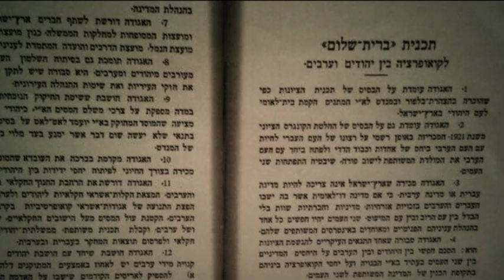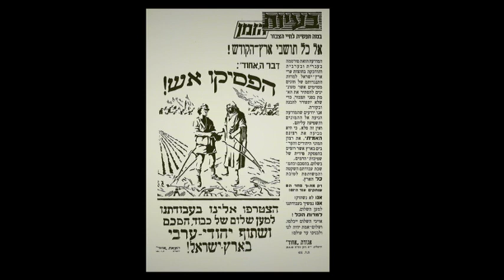تحالف ألسلام 2012 ברית שלום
ברית שלום 2012 קמה כדי לחדש את הרעיונות של תנועת ברית שלום ההיסטורית.

וקידום שיח ציבורי סביב העקרונות הבאים:
• חיים משותפים ליהודים וערבים בארץ ישראל/פלסטין - במסגרת קונפדרציה אזורית ועל בסיס שוויון מלא בזכויות האדם ובזכויות הפוליטיות של בני שני העמים.
• הזכויות הלאומיות והקולקטיביות של בני שני העמים לא יהיו תלויות בשאלה האם הם בני רוב או מיעוט במרחב.
• הכרה ועידוד הערכים התרבותיים השונים של בני שני העמים ופיתוח יחסי ידידות ביניהם.
• ציונות רוחנית - היהודים הם עם בעל זכות להגדרה עצמית על בסיס המסורת שלו. חשיבות גדולה להכרת המסורת היהודית ולמידת ההיסטוריה והתרבות היהודית כבסיס איתן לכינון קהילה לאומית.
• מבנה חברתי קהילתי - קהילה של קהילות אוטונומיות.
• שוויון כלכלי ומדינת רווחה. התנגדות עקבית למעורבות של מעצמות, ברוני הון ותאגידים רב-לאומיים במזרח התיכון. מאבק משותף עם אזרחי מדיניות ערב השכנות להשגת המטרה.

רקע:
ברית שלום ההיסטורית היא תנועה שהקימו אינטלקטואלים יהודים באמצע שנות העשרים של המאה ה-20, בהם דמויות מרכזיות כמרטין בובר, גרשום שלום ויהודה לב מאגנס. התנועה
דגלה ברעיון רדיקלי אז כהיום -- מדינה משותפת ליהודים וערבים - ופרסמהבביטאונם "שאיפותינו", ובעיתוני התקופה, מאמרים שהביעו רעיונות ותפיסת עולם ערכית מוצקה ומורכבת: כן לציונות יהודית-הומניסטית עם חיבור רוחני למסורת, ובד בבד כן לחיים משותפים עם ערבים
מידע ככלי:
במסגרת הרצון להקים את ברית שלום מחדש, בישראל 2012, אנו קוראים למי שהרעיונות האלו מעניינים אותו/ה לפתוח בכל מדיום זמין שיח חי עליהם ועל השאלות הנובעות מתוכם: איך יתורגם רעיון המדינה הדו-לאומית לסיטואציה הפוליטית העכשווית? למי רלוונטית היום זהות ציונית שהיא גם הומניסטית וגם מחוברת לרוחניות היהודית? איך תבוא התפיסה הדיאלוגית של מרטין בובר לידי ביטוי באקלים הפוליטי בישראל היום? איזו מין קהילה אוטופית, או קהילות אוטופיות, יכולות להרכיב את החברה בישראל?